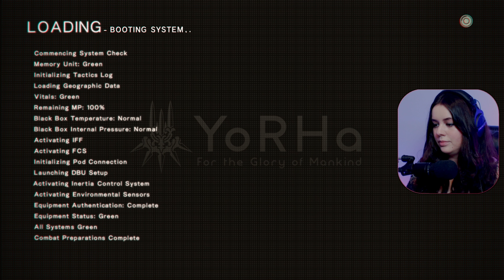A Tower? | NieR: Automata Blind Playthrough [Part 26]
Amazing Contributors